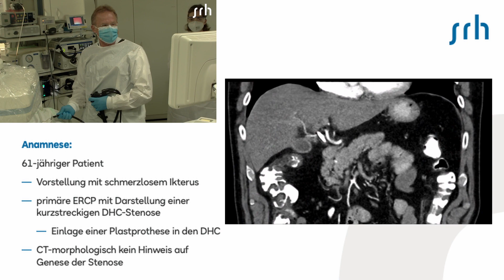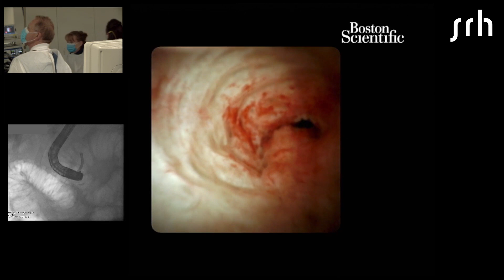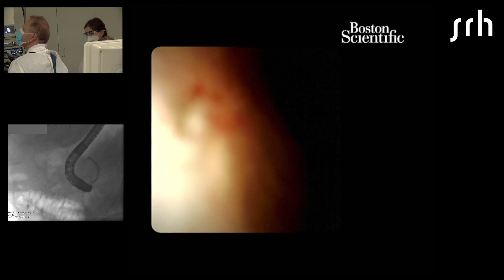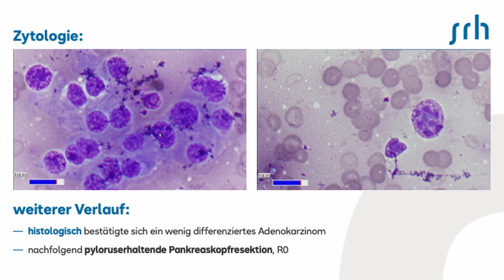EUS-Anatomie: wie finde ich DHC? Nachfolgend mit FNP eines Cholangiokarzinoms, Cholangioskopie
Erklärung des Untersuchervorganges bei EUS der Gallenwege bei DHC-Stenose mit Cholestase. FNP des Tumors. Cholangioskopie bei Gallengangskarzinom (CCC, Cholangiokarzinom)